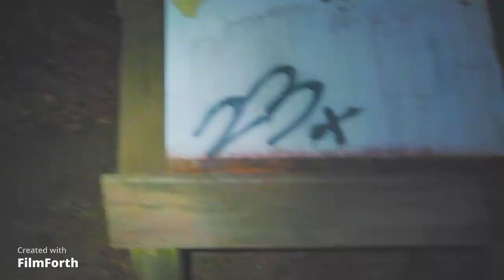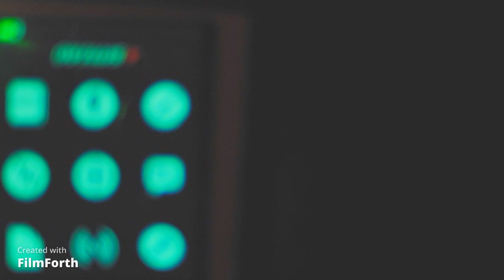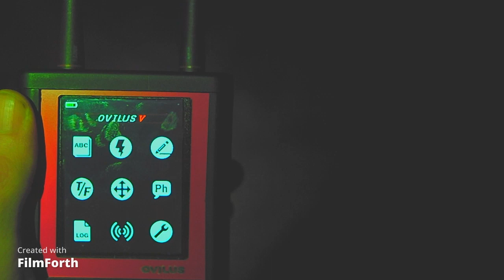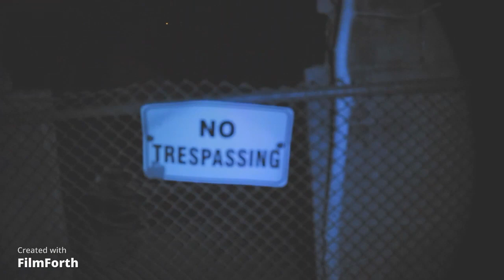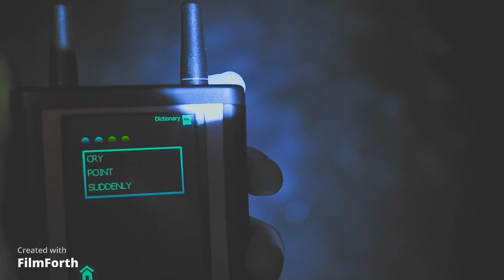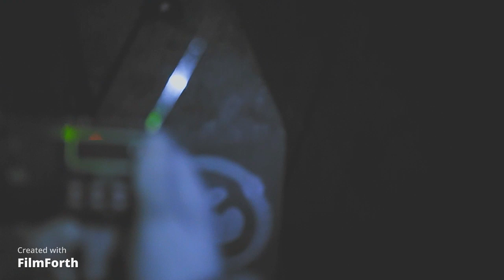Darnley Mill Crooks Hollow Upper Canada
Hey guys. Hope you enjoyed the video. I apologize that it just cut out like that I guess they had enough of me being there. I like to just upload raw uncut footage and let you guys decide. As always I'm looking for more places to investigate.